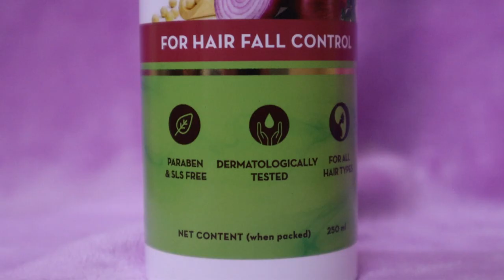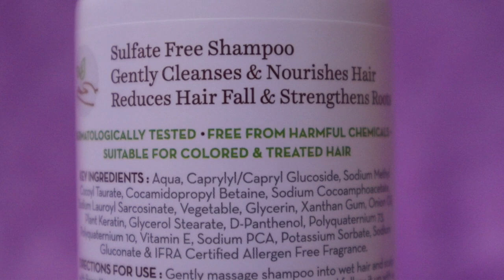कहीं जाना हो तो ये ग्लैमरस Hairstyle घर पर ही बनाएँ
Stress, pollution & unhealthy lifestyle choices can lead to many hair troubles, hair fall being the most common one. Mamaearth's Anti Hair Fall Combo helps you combat that. Onion, rich in Sulphur, Potassium & antioxidants, reduces hair fall & accelerates hair growth. Plant Keratin replenishes and strengthens hair, repairing its natural structure. It makes hair smooth & frizz-free. Coconut has nourishing properties. It penetrates deep into the follicles and promotes hair growth & scalp health. Safe for coloured & chemically treated hair, this Conditioner is free of harmful chemicals & toxins such as Sulfates, Silicones, Parabens, and Mineral Oil & Dyes.

Hey girls, In this Video we will share that how can you get a good Hairstyle at home for Party, Function. So watch the video till end